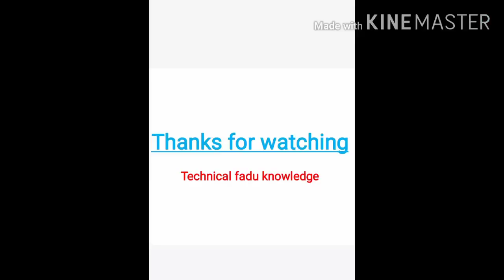What is inside the noise shots earbuds.